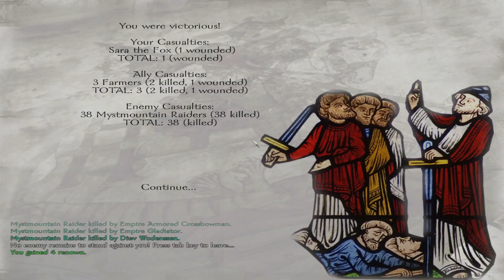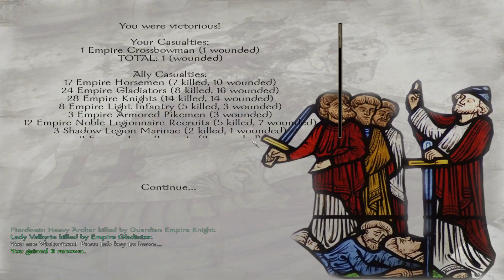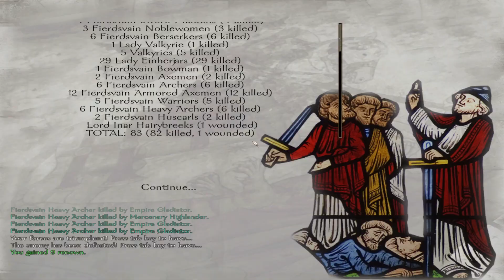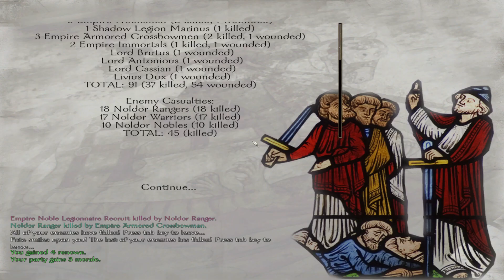Prophesy of Pendor Mod-Part 26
I take a look at the Prophesy of Pendor mod for Mount and Blade Warband.  In this series I hope to create a knightly order and lead them to victory